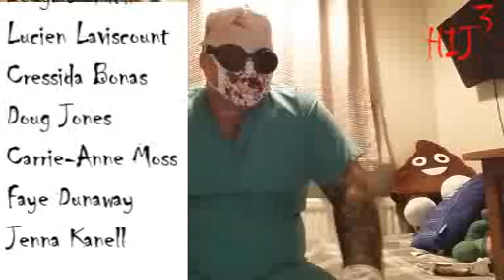Halloween In January III Day IV: The Bye Bye Man (2017)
Day IV and on the fourth day Dr Thrip reviews one the let downs of last year The Bye Bye Man. Let us know what you thought to this down I the comments and if you like this vide9 be share to give it a big thumbs up and to share with your friends and until next time...

Don't forget to subscribe to the channel if you haven't been here before and if you want to see more from Random Horror and you can get notified every i this channel upload's a video by clicking the notification bell.

And be sure to follow on social media Facebook, Twitter and join our Facebook group The Random Horror Madhouse and hang out with us all sometime. Thanks!